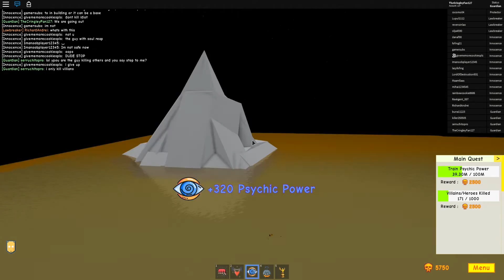My first time being a guardian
Its my first time being a guardian!